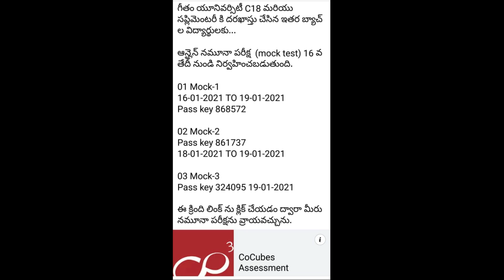గీతం ఆన్లైన్ ఎగ్జామ్ వ్రాయటం ఎలా...? || GITAM ONLINE EXAMS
డా. విజయకృష్ణ